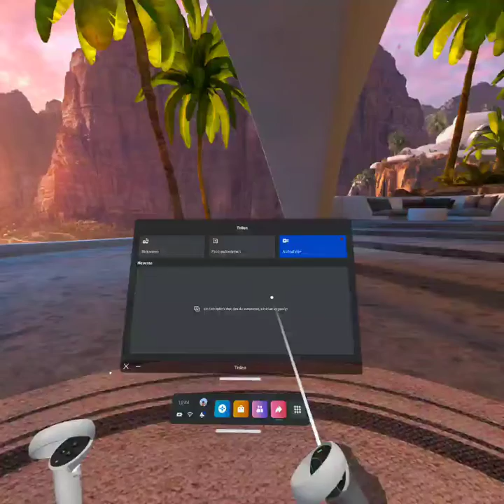Shock Troops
auf der oculus quest 2